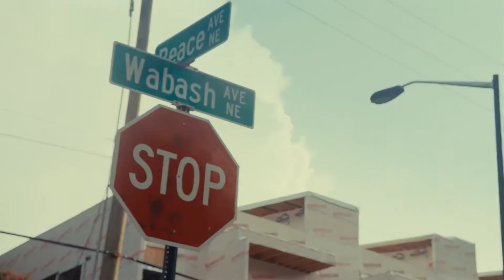21 Savage x Metro Boomin Type Beat 2021 - "Locked In" (Prod. FLaco)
🎶 Beat Tempo - 147

❗️  **MUST CREDIT (Prod.By FLaco)  **  ❗️